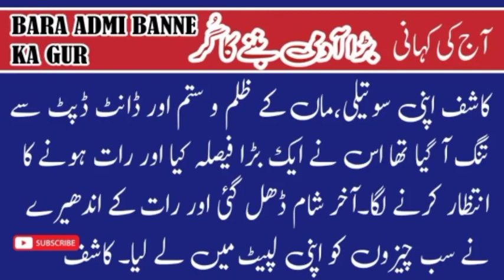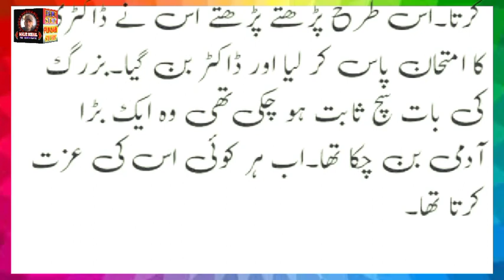Bara Admi Banne Ka Gur Urdu Story Audio Voice Ka Sath || آج کی کہانی ( بڑا آدمی بننے کا گُر)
BaraAdmiBanneKaGurUrduStoryAudioVoiceKaSath || آج کی کہانی ( بڑا آدمی بننے کا گُر)